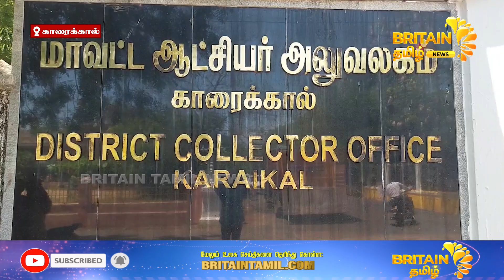பொதுபாதையை மீட்டு தர மாவட்ட ஆட்சியரிடம் கோரிக்கை | District Collector to restore the public road